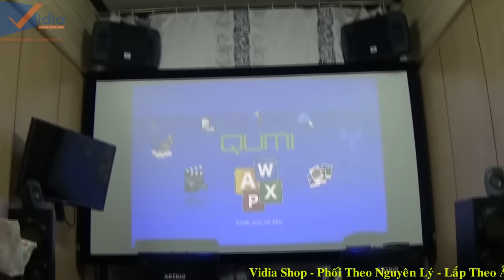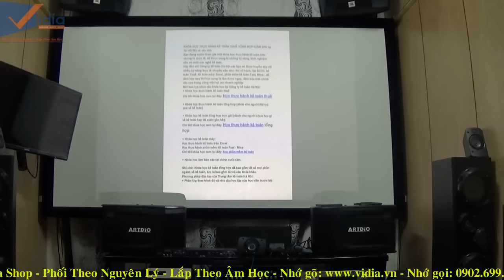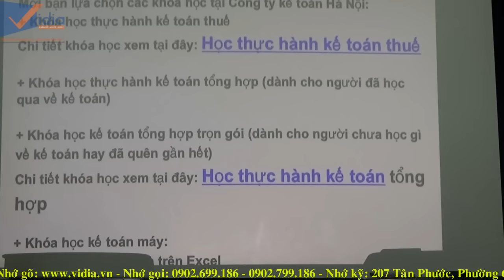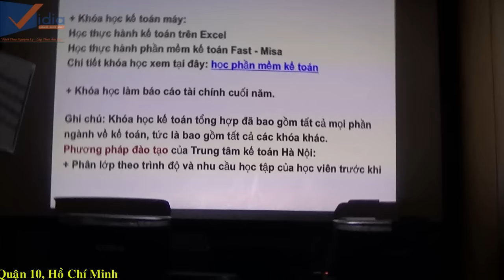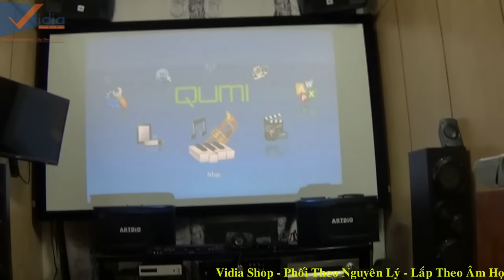Máy chiếu cao cấp Vivitek Qumi Q5-RD với khả năng trình chiếu trong điều kiện nhiều ánh sáng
- Vivitek Qumi Q5-RD  là chiếc máy chiếu LED công nghệ DLP cực kỳ nhỏ gọn trên thị trường hiện nay.
- Vivitek Qumi Q5-RD thích hợp sử dụng ở các buổi hội thảo, thuyết trình hay xem phim giải trí tại nhà trong một không gian vừa phải.

- Chi tiết về chiếc máy chiếu Vivitek Qumi Q5-RD bạn có thể xem thêm tại đây